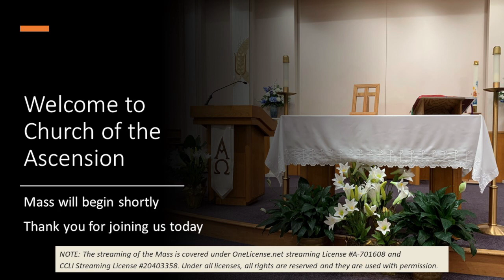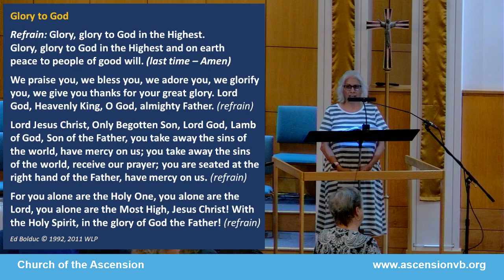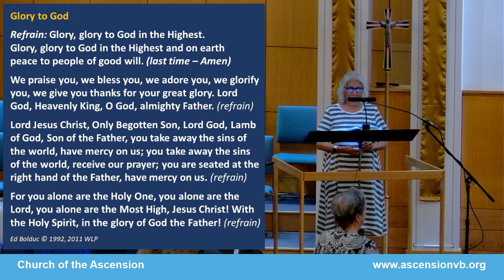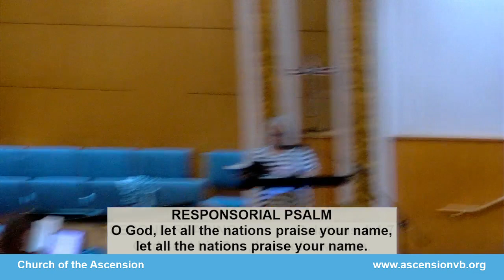Saturday December 31, 2022 at 5:30 PM New Years' Eve Mass